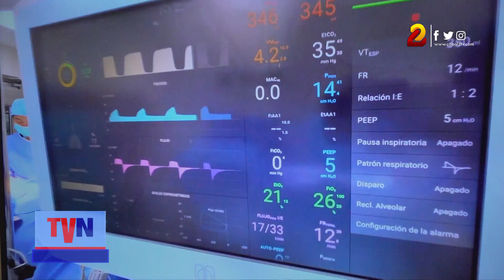Pacientes con enfermedades graves del oído son operados en el Hospital Militar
Las autoridades del hospital Militar presentaron los resultados de la sexta jornada de cirugías otológicas con los que dieron respuestas efectivas y oportunas a pacientes con patologías que afectan el oído.